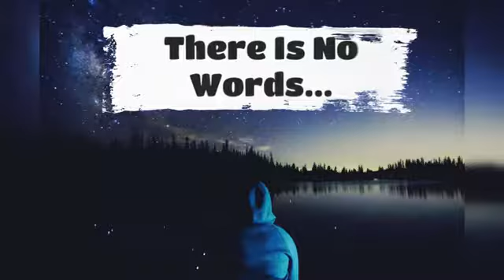No Words To Express My Pain Status|| Badly Hurt Status||Very Sad Emotional Status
Emotional status
Heart breaking status